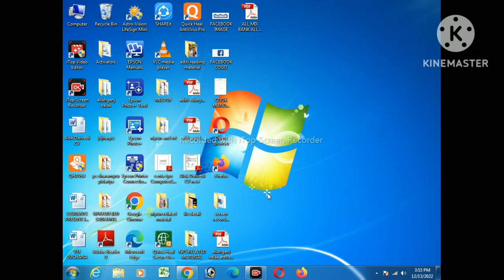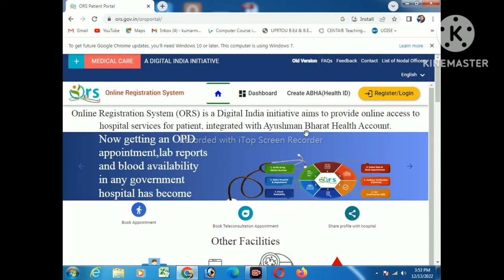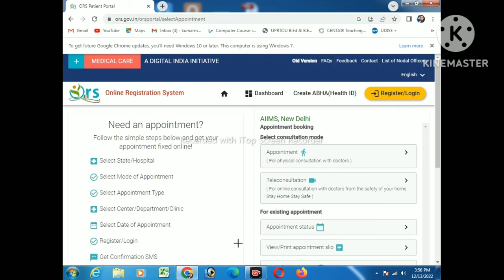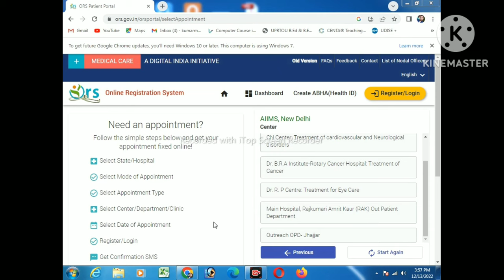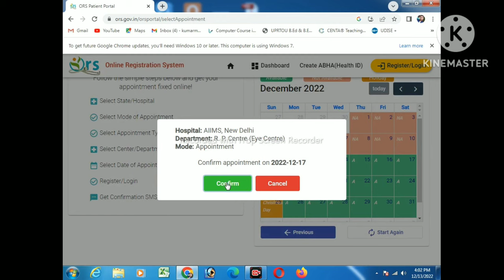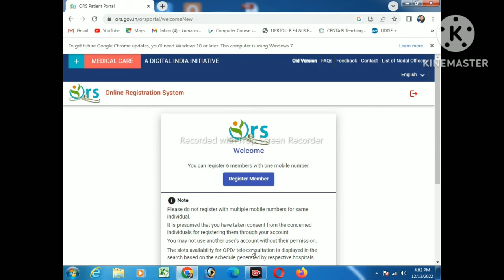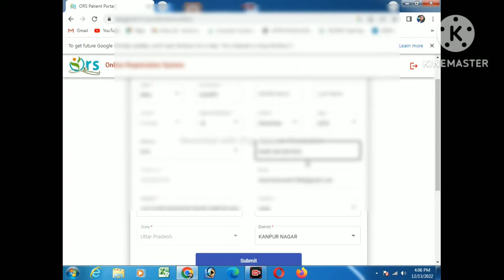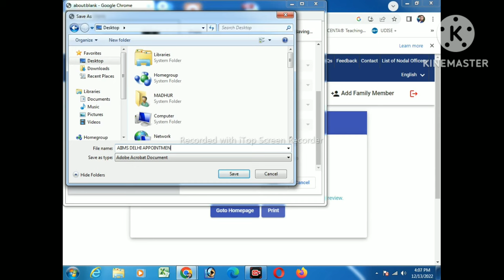Delhi AIIMS Me Online Appointment Book Kaise Kre || AIIMS Hospital Online OPD Appointment Booking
AIIMS Hospital Online Appointment Booking | AIIMS me online Appointment Kaise Karen New Delhi
Ghar baithe ap sirf 2 minute me delhi aiims ke kisi bhi department ke liye online appointment le sakte hai.
 “AIIMS की फुल फॉर्म ” – All India Institute of Medical Science